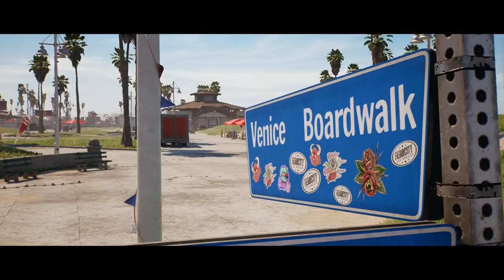Dead Island 2 | Gameplay Reveal Trailer | Expected Release: 3-2-2023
The beloved zombie saga is back! Enter a world of horror, dark humor and of course: countless zombies!